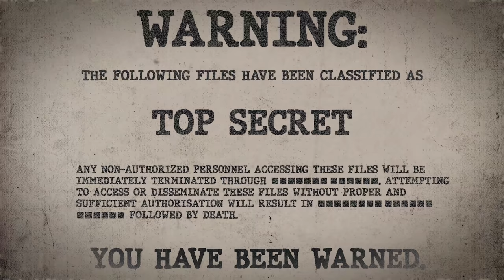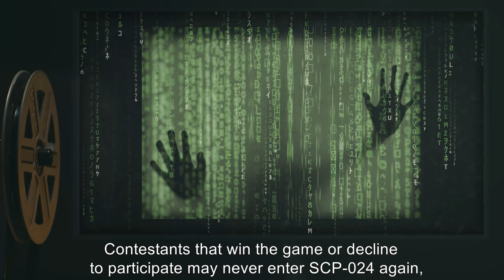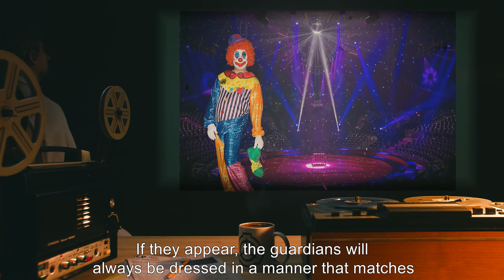SCP-024 | Game Show of Death (SCP Orientation)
Today we will be studying item number SCP-024: Game Show of Death, Object class: Euclid.

SCP-024 is an abandoned sound stage where a mysterious Game Show takes place. Upon entering SCP-024, visitors are immediately greeted by an anonymous announcer, who informs the "contestants" via intercom that they are about to take part in a game show in which the winners will win fabulous prizes, but the losers will never leave SCP-024.

and released under Creative Commons Sharealike 3.0. Contributor: SpoonOfEvil

Attribution:Joel Cervantes Ramirez